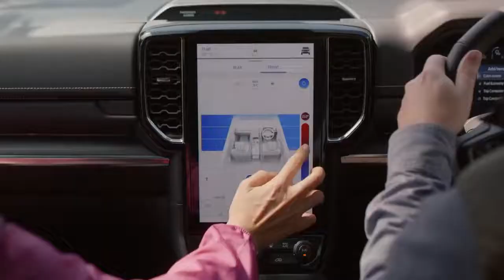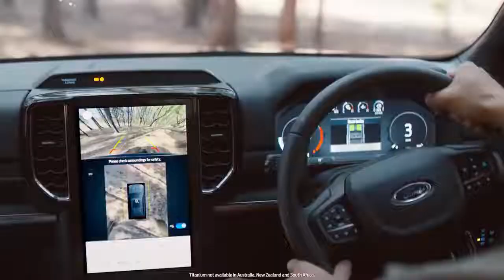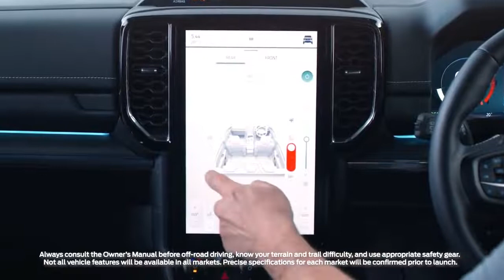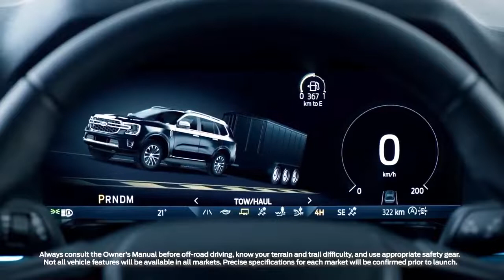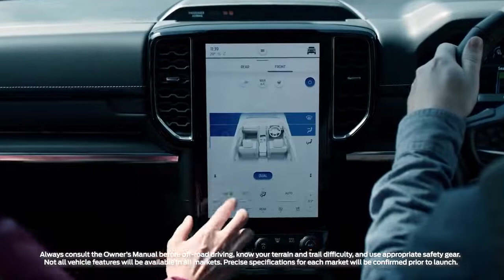Redesigned 2022 Ford Everest (endeavour) Mid-Size Off Road Family SUV | All Variant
The next-generation Ford Everest makes its global debut today, blending adventure-ready capability with exceptional comfort and customer-focused technology in a rugged, refined and fun to drive SUV.

Engineered to excite, the next-gen Everest has been built for the adventurous – with capability at its core. Inside, premium levels of craftsmanship have created a quiet and refined sanctuary for up to seven, while class-leading technology and safety make every journey more memorable.

“When we started imagining the next-gen Everest, we started not at the beginning but at the end: With our customers,” said Ian Foston, chief platform engineer for Everest. “They’re people who like adventure, recreation and being able to go out with family and friends. Whether they’re conquering sand, rocks or city life, these customers appreciate the utility, capability and spaciousness of an SUV.”

Armed with more customer input than ever before, Foston said the objective for the next-gen Everest was clear: Tough on the outside, sanctuary on the inside, amazing capability underneath.

To showcase this, three grades of the next-gen Everest were presented at reveal; Sport, Titanium+ and a new flagship grade, Platinumi. A range of different variants and models will be available, depending on market, to meet the needs of our customers. Full details will be provided closer to in-market launch.

Everest customers told Ford that they wanted more power and torque for towing, carrying heavy loads and off-roading, so the team selected Ford’s proven 3.0L turbodiesel V6 engine and refined it for the Everest. It is one of three turbodiesel engine options available at launch, depending on the marketi.

“The 3.0L turbodiesel V6 really delivers that big-engine torque and power customers want,” said Pritika Maharaj, Everest program manager. “It feels really tough in the sense that it's got endless power and torque, but it is also refined and quiet on the road.”

While the new 3.0L turbodiesel V6 spearheads the line-up, next-gen Everest gives customers a choice of engines to suit their lifestyles, including Ford’s proven Single-Turbo and the Bi-Turbo 2.0 inline four-cylinder diesels and a 2.3L EcoBoost petrol engine. Depending on the model, either a six-speed automatic or Ford’s efficient 10-speed SelectShift automatic will be available.

“Regardless of engine, our customers can be confident that they have the power and torque they need whether they’re towing, heading off-road, or just heading off on a family adventure,” Maharaj said.

The Single Turbo diesel engine delivers power, torque and fuel economy, while the Bi-Turbo engine is a sophisticated, performance variant for customers who want more power but need to maintain fuel economy.

For petrol lovers, the powerful, direct-injection 2.3L EcoBoost four-cylinder engine delivers a broad, flat torque curve with maximum torque throughout the rev range. This proven EcoBoost engine underpins a range of Ford products globally and will be available on Everest in select markets from 2023.

Everest’s wider track and longer wheelbase enabled designers to create a more progressive, muscular appearance. Ford’s global design DNA is reflected in the C-clamp headlamps and strong horizontal upper grille bar. The front end also has a mix of horizontal and vertical elements, which add to the stable appearance.